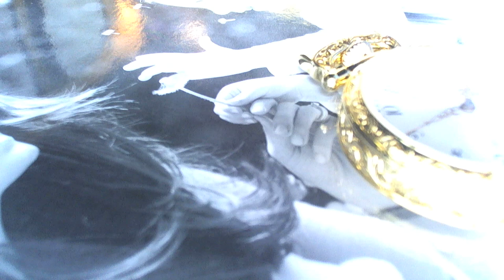十點九分鐘錶PATEK PHILIPPE 122691 BREVET No.1016 百達翡麗 懷錶改裝手錶 1891年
維修項目.送德國電鍍外殼(3殼式).骨董懷錶標準機蕊修護保養.
PATEK PHILIPPE Watch Co.百達翡麗是瑞士名貴鐘錶品牌、生產商，於1839年創立，總部位於瑞士日內瓦。
PATEK PHILIPPE 懷錶 鐫刻，約 1891 年
百達翡麗開放式無鑰匙槓桿懷錶.18 顆珠寶，雙金屬補償擺輪，狼牙上鏈，媧牛凸輪調節器.白色琺瑯錶盤.寶璣數字，金色路易十五手工雕塑18K金指針，懸吊式發條配備馬爾他十字發條制動器，比利時製錶珠寶商和手錶經銷商.(查爾斯·格羅騰迪克)委託百達翡麗製造.
與寶璣大師齊名的(Jürgen Jürgensen)朱爾斯·尤根森瑞士槓桿.帶平衡平衡重物擒縱。 (高級古董表專用）俗稱J.J.擒縱
 PATEK PHILIPPE BREVET No.1016
專利號碼 No.1016.百達翡麗于1891年在這隻懷錶上發明了幾項專利得到日內瓦專利証號No.1016.媧牛微調器.鼓車彈簧. 大捲車發條擋.

機蕊雕刻是由當時代受要求的珠寶商.自己的金匠自行雕刻.百達翡麗當時代未有發行雕刻錶.原始錶殼也是18k金錶殼.在19世紀歐洲有一段時間會把k金懷錶的錶殼拆去溶解換錢只留機蕊.後後期的人知道骨董機芯的細膩技術價值.再向由金匠訂製錶殼復原.